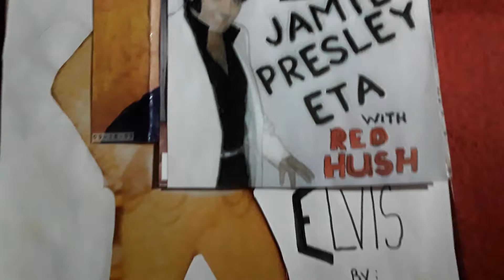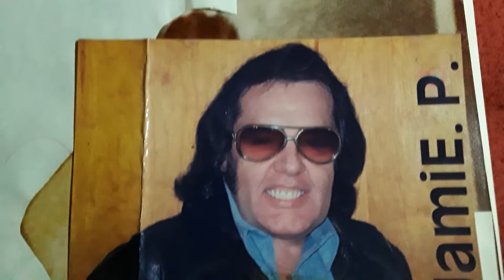Is It So Strange....10-3-2021....JamiE Presley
I hope Y'all enjoy Here is a NEW Song A NEW Video. JamiE Presley